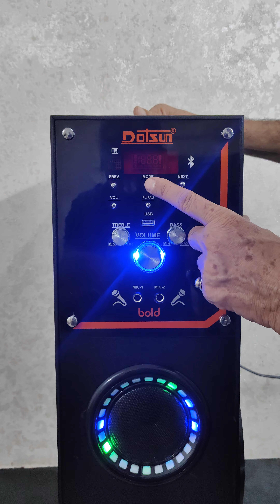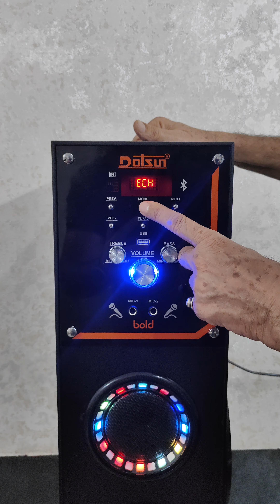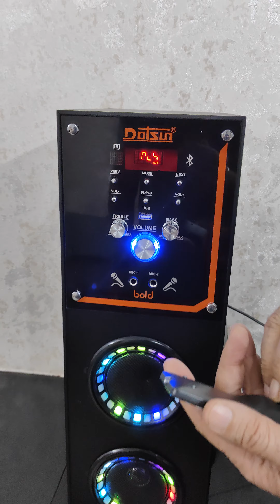DOTSUN BOLD Single tower music system tutorial guide/ Dotsun Trading/ Dotsun Radio/ Karaoke System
The BOLD Single tower Speaker with 8 inch Woofer -1 Pc and Mid range 4 inch- 2 Pc is going to boom the house. This music system has been designed for each and everyone who likes to listen high quality music, prioritize clarity and want sweetness in sound. It is made up in pure wood to give you rich quality sound. Comes with a remote which is fully functional with all the features ,either to change the song/change mode and more. Powered to play song via Aux, Bluetooth, USB FM and more. Can be connected to TV, DVD Player, Computer, Laptop, Mobile Phones(all types), Tablets.